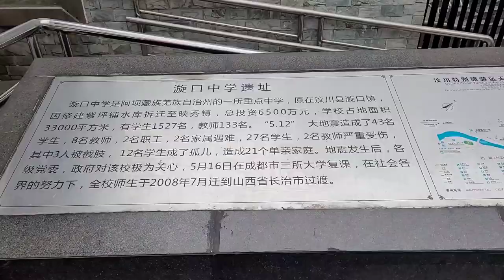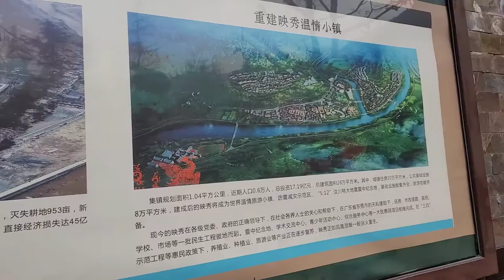骑行川西4，参观汶川地震中心遗址，感慨万千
骑行川西藏区，嘉绒藏族，四川阿坝州和甘孜藏族自治州
嘉绒藏族在学术界一般被认为是藏族的一支,主要分布在邛崃山以西的大小金川河流域和大渡河沿岸,在邛崃山以东的理县、汶川和夹金山东南的宝兴、天全、康定、道孚等地也有分布,约有37万人。从地图上可以知道嘉绒藏族的分布,嘉绒藏族聚居区最南分布到北纬30度半,最北到北纬32度左右,西起东经101度半,东至东经103度20分左右。它处于四川的两大西藏阿坝藏族羌族自治州和甘孜藏族自治州之间,同时也位于两个藏语区安多方言和康方言的过渡地带。从地理单元上看,嘉绒西藏处于青藏高原东缘的横断山脉地区———河谷交错纵横,既有大峡谷也有海拔4000米以上的高山,还有冲积而成的台地与河谷平原。刚好在费孝通先生所说的“彝藏走廊”上。藏彝走廊自古就是西南民族北上、西北民族南下的重要通道,历史上众多民族通过该走廊迁徙和流动,是西北、西南各民族交汇的重要场所。特殊的地理位置和历史上的民族交融,使嘉绒藏族既具地缘上的边缘性特征,又有族源上的混融性特征,所以,历来学术界对这一民族地区关注较多。关于嘉绒藏族的族源,学术界也多有学者论及:格勒在《古代藏族同化、融合西山诸羌与嘉绒藏族的形成》一文中认为,嘉绒藏族是唐代西山诸羌部落,在吐蕃东进时形成的,其主要族源是羌人;邓廷良在《嘉绒族源初探》中认为,嘉绒(甲戎)即是汉代的“嘉良夷”、隋代的“东、西嘉良(梁)”、唐代的西山八国中之“哥邻”等部;马长寿先生在《嘉绒民族社会史》中认为,汉之冉、唐之嘉良夷即今嘉绒的先民。很显然,嘉绒藏族源于羌人,在学术界已经形成了共识,即认为嘉绒藏族的先民是羌人,后来与吐蕃发生融合后才形成嘉绒藏族。然而,1985年蒙默先生在《历史研究》第1期上发表的一篇重要论文———《试论汉代西南民族中的夷与羌》中指出,在汉代以来的西南地区,除了已为学术界公认的濮系民族、氐系民族、羌系民族之外,还存在着另一个民族体系———夷系民族。蒙默先生极有洞见地在学术界“泛羌论”占主导的情况下,从史料出发,提出了这一被其他民族淹没的民族系统。笔者赞同蒙默先生对西南民族系统的划分,认为汉代以来藏彝走廊的确存在着不同于羌人的夷系民族,并且结合藏彝走廊出土的大量石棺葬的考古发掘材料,认为嘉绒藏族是汉代夷系民族的后裔,是藏彝走廊的土著———夷人,在吐蕃东进以后形成的新的族群。
一、汉代史料记载的夷系民族
我国最早记载西南地区民族者当推司马迁的《史记∥髂弦牧写:西南夷君长以十数,夜郎最大;其西靡莫之属以什数,滇最大;自滇以北,君长以什数,邛都最大;此皆结,耕田,有邑聚。其外,西自同师以东,北至叶榆名为崔凹、昆明,皆编发,随畜迁徙,毋常处,毋君长,地方可数千里。自西以东北,君长以什数,徙、笮都最大;自笮以东北,君长以什数,冉最大;其俗或土著,或移徙,在蜀之西。自冉以东北,君长以什数,白马最大,皆氐类也。此皆巴蜀西南外蛮夷也。在这里,司马迁对汉代藏彝走廊地区的民族作了分类和划分,但是他明确提到族属的只有“冉以东北”的民族———“氐类”,而前面按照经济生活来划分的各个民族集团的族属则没有明确指明,只是笼统地说“此皆巴蜀西南外蛮夷也”。根据蒙默先生考证,夜郎、滇、笮都三个集团是濮系民族;白马集团是氐系民族;徙、笮都、冉等三集团是夷系民族。⑥如此,夷系民族是不同于濮系、氐系以及羌人之外的另一个系统的民族。马长寿先生早在60年代就已经认识到了徙、笮都、冉 非氐，⑦虽然没有提出这三个民族集团的族属，但已经为继续对汉代西南地区的各个民族进行深人讨论留下了空间。而蒙默先生进一步提出徙、笮都、冉 为夷系民族，这为我们了解西南地区的民族状况打开了一个新的局面。笔者完全同意蒙默先生将徙、笮都、冉 认定为夷系民族的观点，并且在汉代史料中找到相关记载。
除了《史记》对西南夷的记载以外，《华阳国志》更是明确提到了“夷”系民族:笮，笮夷也:汶山曰夷，南中曰昆明，汉嘉、越西曰笮，蜀曰邛，皆夷种也。
汉武帝元鼎六年(公元前In年)，开笮人居住地为沈黎郡，清代学者顾祖禹和戴震考其地在今四川雅安汉源一带。⑧后世学者多从此说，唯有马长寿先生认为其地在今四川清溪县东南。⑨蒙默先生经过详细考证后扩大了笮人活动范围，认为笮人广泛分布在今岷江上游的阿坝、甘孜两州，南至雅安地区，以及凉山州的牦牛山以西的辽阔地区。
汶山郡，汉武帝元鼎六年以冉 夷为汶山郡，所以《华阳国志》所记的汉山夷实为冉 夷。冉 夷在《后汉书∧下髂弦牧写分杏写杉湓诘笔笔潜冉洗蟮囊桓黾拧
昆明夷是今彝族的先民，林超民先生在其《试论汉唐间西南地区的昆明》一文中对“昆明”的源流作了仔细梳理，认为古代的昆明部落就是今天的彝族。
汉武帝元封六年(公元前116年)改蜀郡南部邛为越巂郡，而常璩提到的蜀郡之邛也即后来归入越巂洲郡之邛，也是夷种。《后汉书∪ 夷传》:其山有六夷、七羌、九氐，各有部落。
按这里的记载，羌、氐 、夷是完全区分开的。而同书专门有《西羌传》另记西北地区的羌人事迹，更可证明汉代的民族划分体系中有一个不同于氐、羌的民族，即夷系民族。
在这些夷系民族中与嘉绒藏族有族源联系的部落当是冉 夷。先看冉 夷活动的地域。
《史记》载其在笮之东北，蜀之西。前面提到，笮人居住的中心沈黎郡在汉源县，汉源县东北刚好包括了大小金川河流域和岷江流域以西的地区，而这一地域正是今天嘉绒藏族本部。汉武帝元鼎六年在冉 夷地设汶山郡，汉宣帝地节三年(公元前67年)将汶山郡并入蜀郡，此时当地已经有众多的部落(六夷、七羌、九氐)。冉夷的风谷习惯见于《后汉书∧下髂弦牧写:其王侯颇知文书，而法严重。贵妇人，党母族。死则烧其尸。土气多寒，在盛夏冰犹不释，故夷人冬则避寒，入蜀为佣;夏则违署，返其(聚)邑。皆依山居止，累石为室，高者至十余丈，为邛笼。又土地刚卤，不生榖粟麻菽，唯以麦为资，而宜畜枚。有牦牛。 在这段记载中冉 夷的基本特征清晰可见:
1、“其王侯颇知文书”，反映了文化程度较高。
2、“贵妇人，党母族”，说明冉 夷中女性地位高，女性在部落中处于领导地位。
3、“死则烧其尸”，言明冉就夷行火葬。
4、冬季入蜀为佣，则冉 夷生活在汶山郡的东部，与蜀郡接壤之地域方才有入蜀为佣的交通便利。
5、冉 夷所居邛笼，系石块垒成。冉 夷传中专门将其居住描写出来，可见这种居住方式是冉 夷特有的，与同书所记西羌之居处有显著差别。
这五点是汉代史家眼中冉 夷的特征，与今天嘉绒藏族的习俗有很大的相似之处(详细比较见文章的第三部分)。
从汉代史料可见，汉代藏彝走廊地区已经有众多民族，而据《后汉书∥髑即芳窃兀笔蔽鞅钡厍既说囊恢б丫ㄈ氲搅瞬匾妥呃取Ｍ饫吹那既私氩匾妥呃群笥氲钡赝林囊南得褡迳钤谝黄穑匀换岱⑸嗷サ慕蝗诤陀跋臁Ｏ旅姹收吒萸甲宕怠肚几甏笳健防囱罢仪既四舷潞笥肴 夷的生活状况。
二、羌族传说《羌戈大战》中戈人与冉 的关系
《后汉书∥髑即芳窃:羌无弋爰剑……曾孙忍时，秦献公(公元前384—公元前362年—引者)初立，欲复穆公之迹，兵临渭首，灭狄原戎。忍季父印畏秦之威，将其种人附落而南，出赐支河西数千里，与众羌绝远，不复交通。其后子孙分别，各自为种，任随所之。或为牦牛种，越嶲羌是也;或为广汉种，白马羌是也;或为参狼种，武都羌是也。
这是史书最早记载羌人南下的史料，其后都引用此载。《后汉书》中明确提到，越嶲有羌，广汉有羌，武都有羌。
《后汉书∧下髂弦牧写芳窃:冉 夷者，武帝所开。元鼎六年，以为汶山郡。至地节三年，夷人以立郡赋重，宣帝乃并蜀郡为北部都尉。其山有六夷、七羌、九氐。
《华阳国志∈裰尽芬蔡岬姐肷娇び小傲摹⑶己⑶悸病装脶季胖种帧！
此处提到汶山郡也有羌，而《西羌传》中提到羌人迁入的地方仅有越嶲郡、广汉郡、武都郡，那么汶山郡的羌人是哪里来的呢?
在这段史料中提到，汶山郡于宣帝地节三年(公元前72年)并入蜀郡，为蜀郡北部都尉。据石硕先生推测，汶山郡有羌的原因“可能由于当时设立汶山郡，特别是宣帝将其并入蜀郡之后原汶山郡的范围已较冉 夷所居之地有所扩大的结果。”石硕先生
所言甚是，如此以来，汶山郡有羌也是西北羌人迁徙所致。所以，史书明确提到有羌的地方为四个郡。
从史料的记载来看，现今生活在藏彝走廊的羌族并不是那里的世居民族，而是汉代以前从西北地区迁徙来的。而前面已经论证羌人到达藏彝走廊之前当地已经生活着土著的夷系民族。这不仅是从史料中得出的结论，还可以从羌族地区流传的神话传说中找到证实。
在今茂县、理县、汶川一带的羌族中流传着一则神话故事——《羌戈大战》，大意是:远古时候，羌人的首领阿巴白构率领一部羌人迁徙到今岷江上游的茂、汶，与当地的土著居民戈基人发生资源争夺战争，戈基人身强善战羌人在与其的战争中总是处于战败的景况。后来，阿巴白构在梦中得到天神的指示，教他用木棍和白云石做武器。于是阿巴白构用白云石打败了戈基人，从此羌人就定居在茂、汶，而戈基人则迁往别的地方。
这个传说与《后汉书》记载的羌人南迁历史惊人的相似，而传说作为另类的历史记忆方式有其真实可信的一面，得到学术界的认同。因此根据史料的记载和羌族的传说，完全可以证明羌人是西汉之前迁徙到岷江上游的，而羌人迁来之前当地的部族是“戈基人”。结合史料和传说，冉 夷和戈基人应该有族源上的联系，或者冉 夷就是传说中的戈基人，那么事实又如何呢?
蒙默先生认为，“传说中的戈基人，应当就是汉文文献所载的冉 夷。”蒙默先生以为传说中戈基人居住地“日补坝”与“冉”为同音异写。然而这个证据显得不够充分。笔者以为，戈基人与冉 夷肯定存在族源上的联系，但还需要找证据。这可从近年来藏彝走廊岷江上游出土的石棺葬中入手。
石棺葬是存在于藏彝走廊的一种独特和主要的古代墓葬形式，其特点是用石板或石块垒砌墓室，以一次葬、单人葬为主。关于石棺葬的族属问题，长期以来主流观点认为是南下的羌人，但在史料中即可找到羌人说的谬误:《吕氏春秋∫迳推:氐羌之民，其虏也，不忧其系累，而忧其不焚也。
《太平御览∷囊牟俊芬蹲印:
羌人死，播而扬其灰。
由此可见羌人行火葬。童恩正先生据此认为，石棺葬的主人不可能是羌人。“关于石棺墓的族属问题，由于目前掌握的资料过少尚不能作出适当的推断。不过有一点似乎是可以断言的，即它们与现在居住于当地羌族的祖先似乎无关。”5年后童先
生又发表了《四川西北地区石棺葬族属初探——附谈有关古代氏族的几个问题》，在这篇文章中他把石棺墓的主人认定为冉 夷。笔者虽然不能同意将冉 夷当作氐人的观点，但是童先生把冉 夷和石棺葬联系在一起无疑极有见地的。
值得一提的是，现在居住在藏彝走廊的羌族并不认同石棺葬是其先民的墓葬，羌族称石棺墓为“戈基坟”、“戈基夺补”、矮人坟”等，认为那是其他民族的墓葬。结合《羌戈大战》中羌人迁到岷江上游时与早在那里居住的戈基人发生战争的传说，石棺葬的主人理应是戈基人，也就是冉 夷。
罗开玉先生在对石棺葬进行碳14年代探测后所得出的结论是石棺葬的上限是新石器时代而下限则在东汉，虽然东汉以后也有少许的石棺墓，但是其出现是不连续性的，并呈现渐渐消亡的迹象。结合《羌戈大战》，在羌人与戈基人的战争中羌人取得
胜利后占据了原来戈基人居住的地方，而戈基人失败后迁出了原居地。既然石棺墓是戈基人的墓葬，那么戈基人消失后石棺墓也就随之消失，这是合情合理的。
所以，据此可以得出结论，冉 即戈基人，冉 是汉人对其的称呼，而戈基是南下羌人对其的称呼。
三、隋唐史料中的嘉良夷与嘉绒藏族的关系
《隋书「焦芳窃: 附国者，蜀郡西北二千余里，即汉之西南夷也。有嘉良夷，即其东部，所居种姓自相率领，土俗与附国同。
嘉良有水阔六七十丈，附国有水，阔百余丈，并南流用皮舟而济。很明显，唐代史官眼中的嘉良夷与汉代西南夷是有族源传承关系的。再看嘉良夷的地域:说其在“蜀郡西北二千余里”。那么具体在哪里?嘉良有水，附国也有水，这就成为我们寻找嘉良夷位置的重要座标。这两条“水”应分别位于嘉良夷与附国的中 心地区。